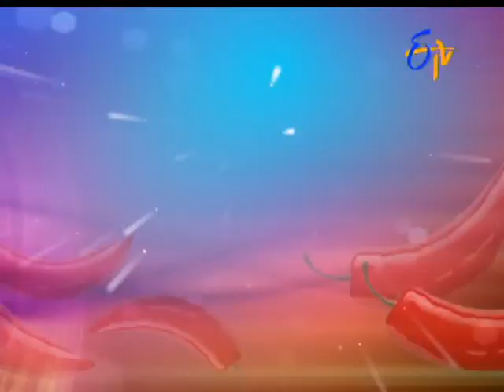Chicken Rolls | Telugu Ruchi | 25th December 2016| ETV Telugu